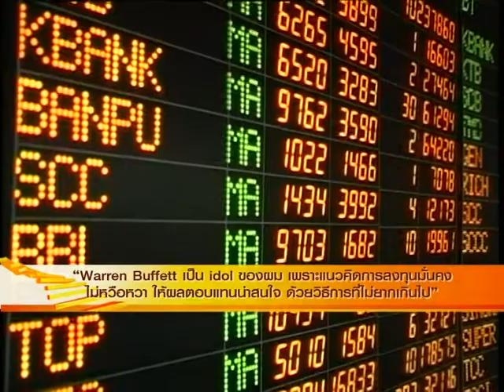ดร.นิเวศน์_ซื้อหุ้นดีราคาถูก:Warren Buffett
ดร.นิเวศน์ เหมวชิรวรากร พูดถึง การซื้อหุ้นดีราคาถูกในมุมของ Warren Buffettว่า

ส่วนใหญ่แล้ว  Warren Buffett  จะซื้อหุ้น Value ที่ราคาต่ำ ซึ่งมักเกิดขึ้นได้ในช่วงเกิดวิกฤติแต่ไม่ทำลาย core business เช่นหุ้นของ American Express ที่เกิดปัญหาเรื่องการโกงกันภายใน ซึ่งทำให้เกิดความเสียหายหนักมาก แต่ไม่กระทบต่อธุรกิจบัตรเครดิต และเมื่อแก้ปัญหาได้ธุรกิจก็สามารถเดินหน้าต่อไปได้// Warren Buffett เป็น idol คนหนึ่งของผม เพราะแนวคิดการลงทุนมั่นคง ไม่หวือหวา ให้ผลตอบแทนน่าสนใจ ด้วยวิธีการที่ไม่ยากเกินไป